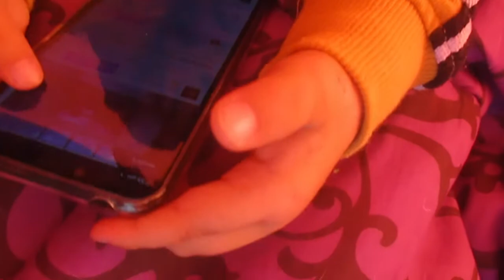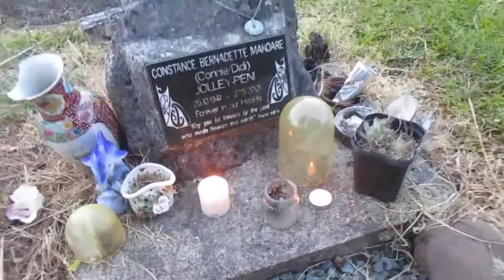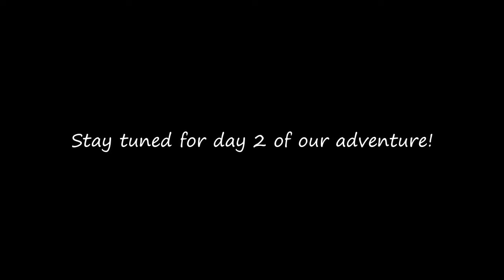Northland adventure to Kaihu ~ DAY 1~NEW ZEALAND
Hi everyone welcome back to a new vlog we had spent a week away at my home land where my nan was brought up where my iwi is from (Ngati Whatua). it was so good coming back after 13 years especially to show my kids where they come from and learn more about their culture.